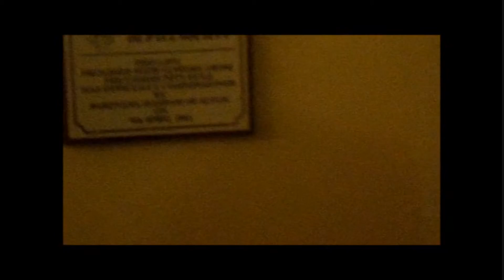Michel Dimbwa 3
Mr Michel DIMBWA and Brigitte DIMBWA 20th Marriage Anniversary.